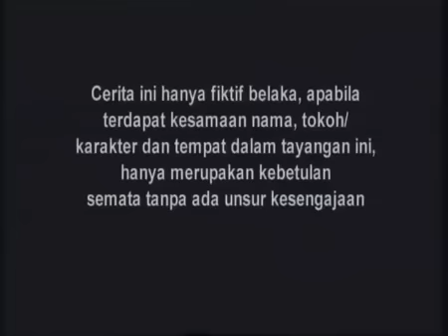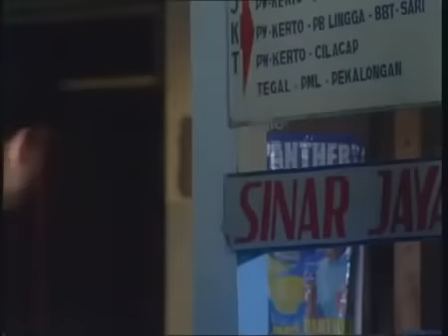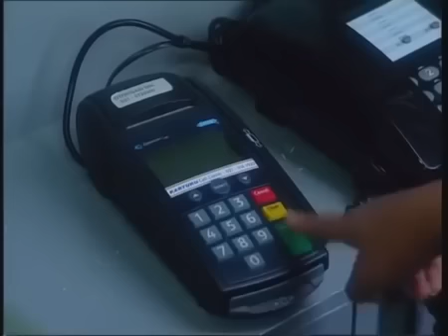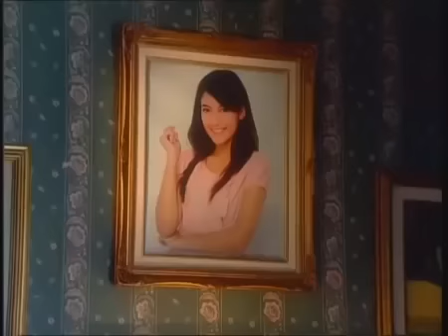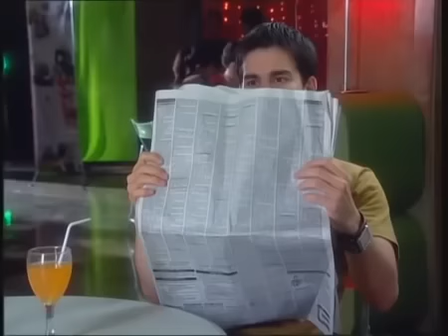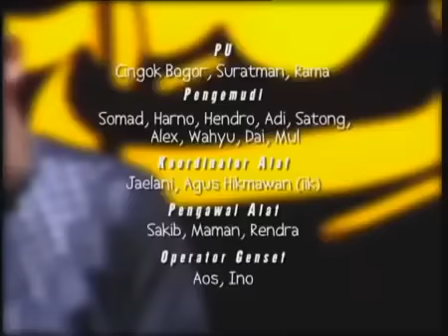FTV Spesial - Cintaku Antara Jogja - Jakarta - FTV Adhitya Putri & Steve Emmanuel Hakim